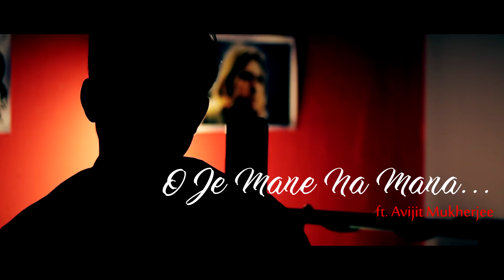O Je Mane Na Mana (Cover) | Rabindrasangeet | ft. Avijit Mukherjee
Enjoy this beautiful rendition of Rabindrasangeet...

Cover Credits :

Song - O Je Mane Na Mana (RabindraSangeet)
Vocal - Avijit Mukherjee
Label - Studio IN
Mix Engineer - Shounak Das